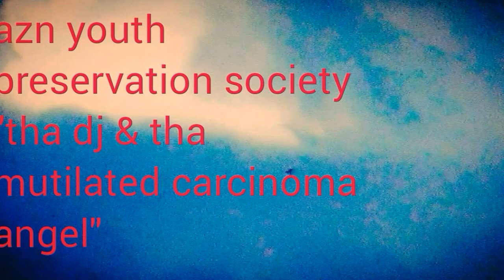azn youth preservation society - tha dj & tha mutilated carcinoma angel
MAD LOVE TO ALL 100 OF YOU WORTHLESS FAGGOTASSNIGGAS WHO ACTUALLY LISTEN TO THIS SHIT. I HATE YOU ALL & HOPE ERYTHANG BAD IN THA WORLD HAPPENS TO YOU/ONLY YOU. PHAT STAXXX BITCHES, KISS DA RING & BITE THA CURB ;))